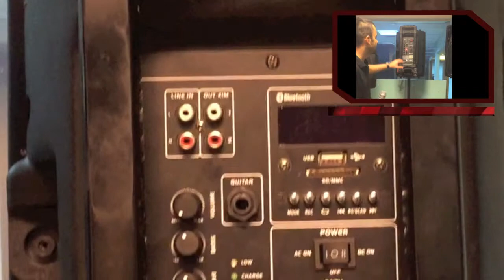Portable spaker M-400 בידורית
הסבר על בידורית M-400 של חברת PROXIMA